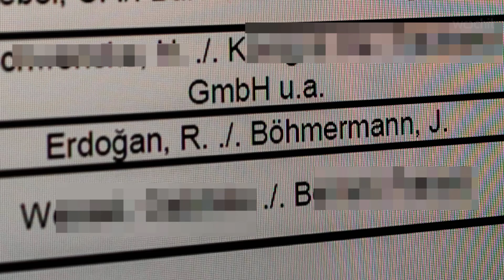Erdogan zeigt Kubicki wegen „Kanalratten“-Aussage an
Der türkische Präsident Recep Tayyip Erdogan zeigt den FDP-Politiker Wolfgang Kubicki an. Das berichtet der „Spiegel“. Der Grund: Im Wahlkampf hatte der Bundestagsvizepräsident den türkischen Präsidenten „eine kleine Kanalratte“ genannt.

Deswegen hat ein Anwalt Erdogans nun Anzeige erstattet und einen Strafantrag wegen Beleidigung und Verleumdung gestellt.
Es gehe Kubicki nicht um sachliche Kritik, sondern um Diffamierung, heißt es in dem Schreiben. Die Bezeichnung „Kanalratte“ beschreibe Erdogan als Menschen, der als „sittlich verwahrlost, moralisch heruntergekommen und Ekel hervorrufend angesehen wird“, so sein Anwalt. Der Islam lehne „derartige Beleidigungen ab“.

Die Türkei hatte zuvor bereits den deutschen Botschafter wegen Kubickis Aussage einbestellt. Kubicki selbst relativierte seine Aussage. Eine „kleine Kanalratte“ sei ein „kleines, niedliches, gleichwohl kluges und verschlagenes Wesen“, führte er an. Eine Beschreibung, die die Türkei nicht gelten lassen will.
Erdogan wehrt sich damit zum zweiten Mal gegen die Aussage eines prominenten Deutschen. Im Jahr 2016 hatte der Satiriker Jan Böhmermann Erdogan beleidigt. Erdogan hatte vor Gericht Erfolg.